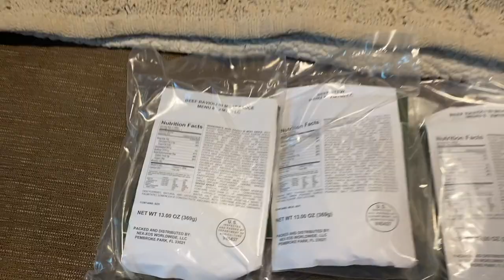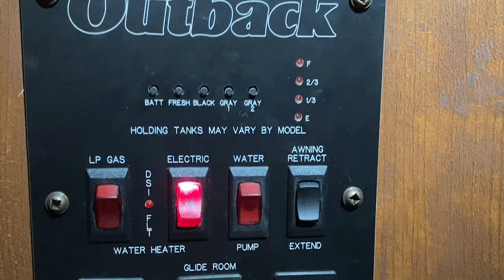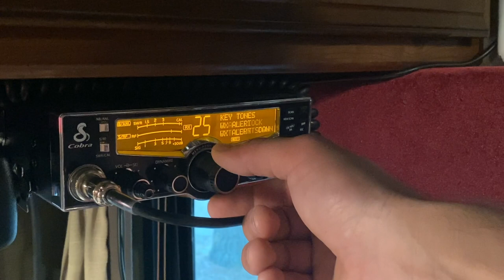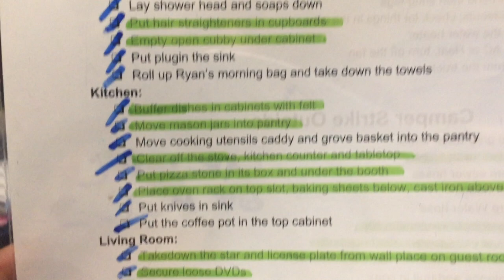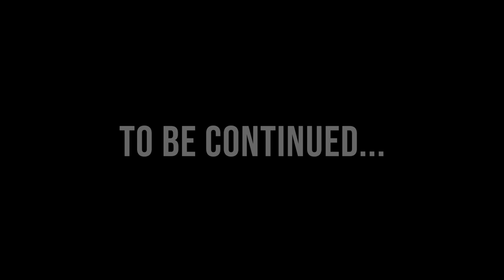How to RV in a Storm | Hurricane Laura 2020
Tips on how to RV in a bad storm.
Living in the RV full time has brought several new challenges you wouldn't normally think about. Preparing for a bad storm is one of those challenges. Here are just a few thoughts we had on how to prepare.

Find Your Key | Reclaim Your Freedom